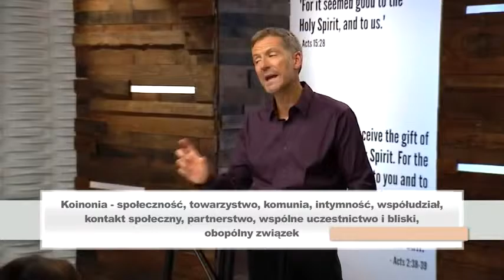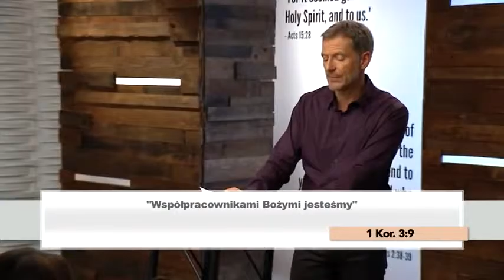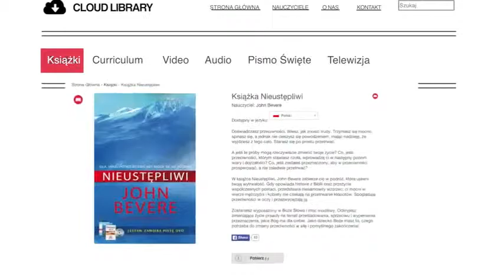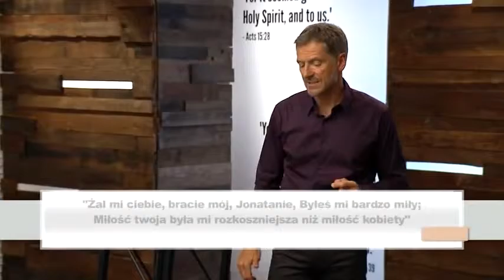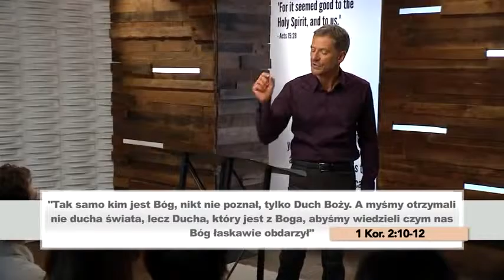Holy Spirit Video Session 3 Polish 480p